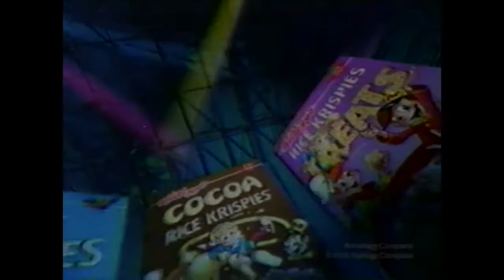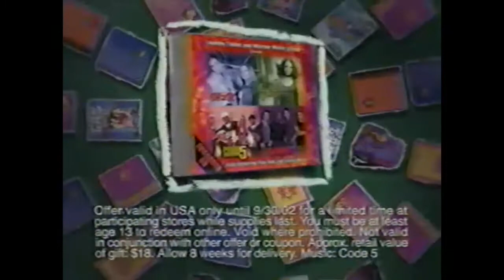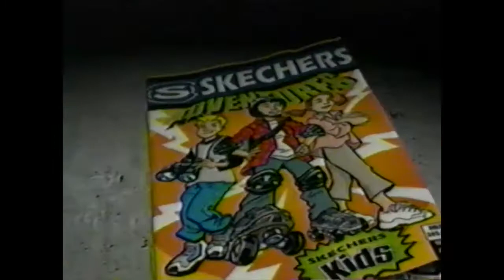Kids WB commercials vhs B part 1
Don't know when it's from.